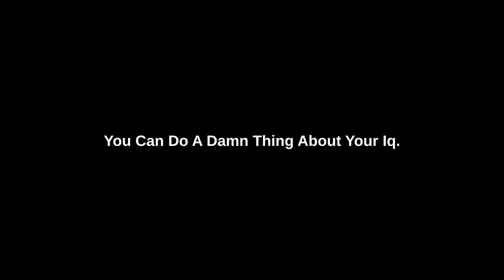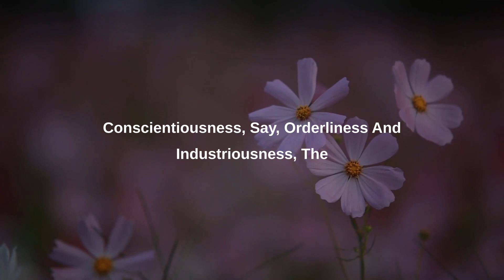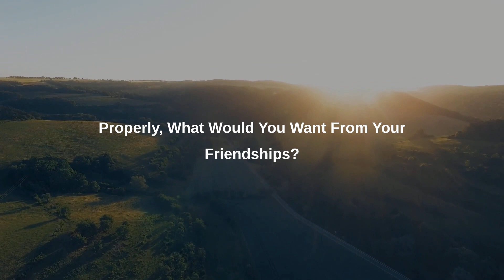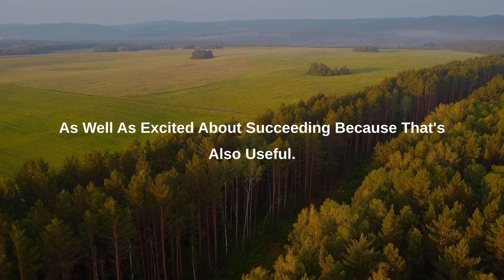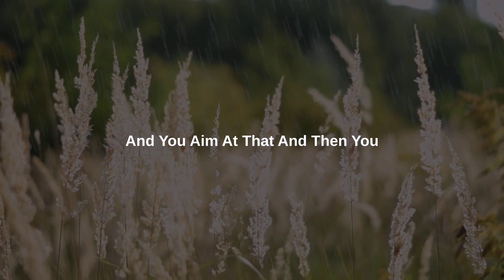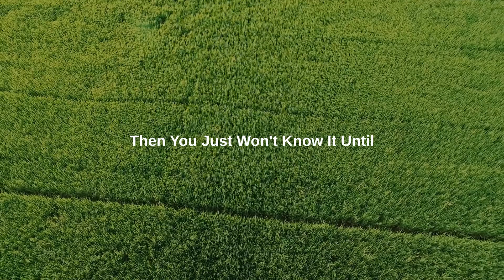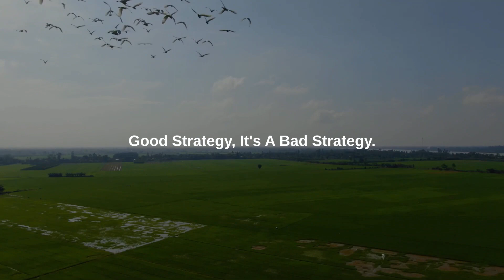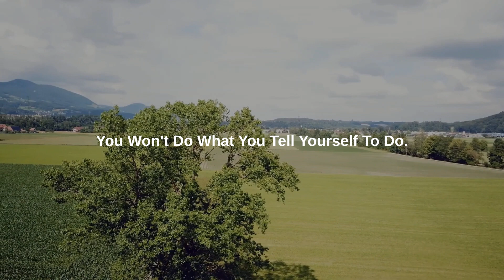How to Be Successful: What You Must Do | Jordan B Peterson | Motivational Speech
“You must determine where you are going in your life, because you cannot get there unless you move in that direction. Random wandering will not move you forward. It will instead disappoint and frustrate you and make you anxious and unhappy and hard to get along with, and then resentful, and then vengeful, and then worse.”

Speaker: @JordanBPeterson
Video Footage: @FreeHDvideosnocopyright

1) This video has no negative impact on the original works.
2) This video is also for teaching purposes.
3) It is transformative in nature.
4) I only used bits and pieces of the videos to get point across where necessary

If you are the copyright holder for any of the items included in this film or you are authorized to speak on behalf of the copyright holder and you have a concern about their usage, please email me